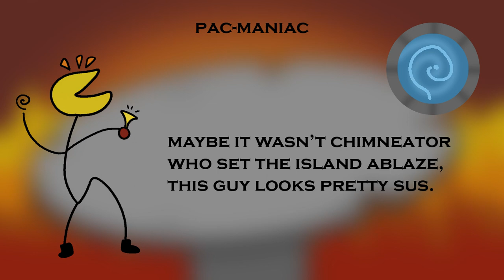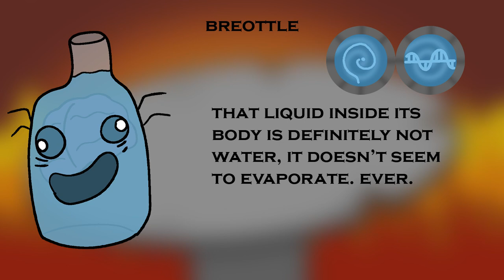Class Clash - Fire Island Individuals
Elements:
(DNA) Life
(spiral) Crazy
(screw) Metal
(flame) Fire
(random head) Wyvern